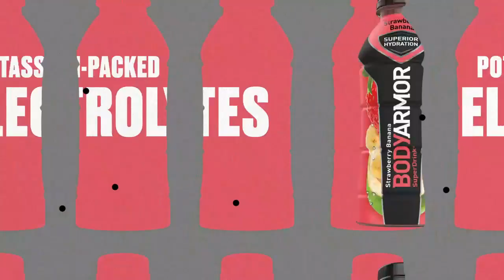BODYARMOR Sports Drink | riverbluez.com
Natural Flavors & Sweeteners
No Colors from Artificial Sources
10% Coconut Water
200% RDI Vitamins B3, B5, B
We Eleswhere:-